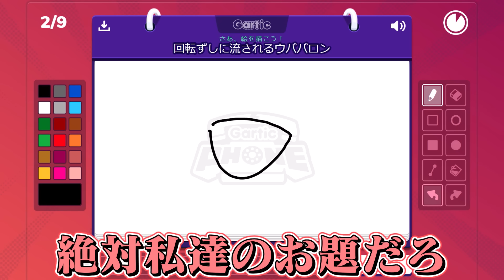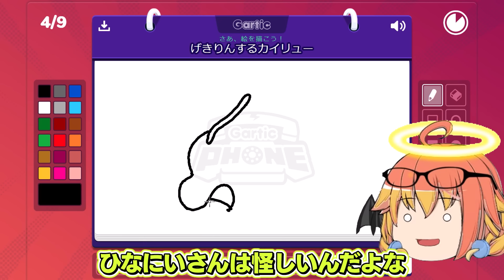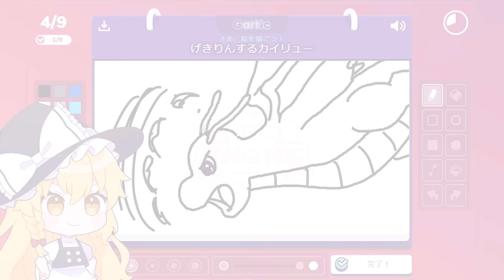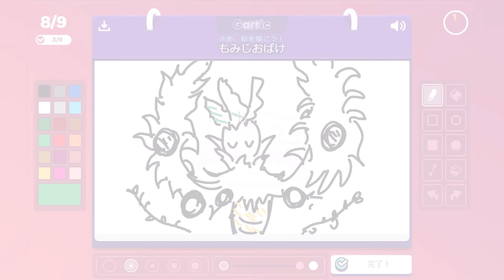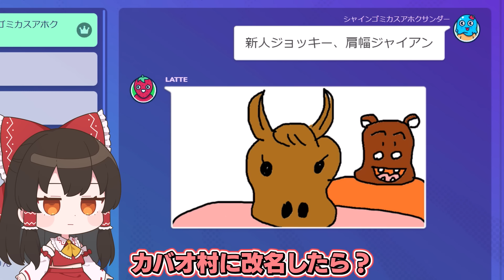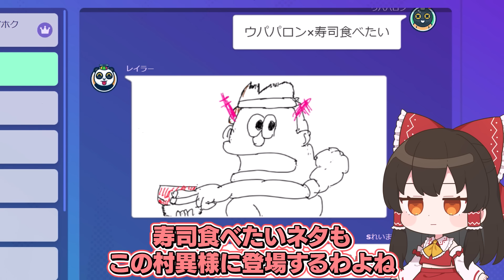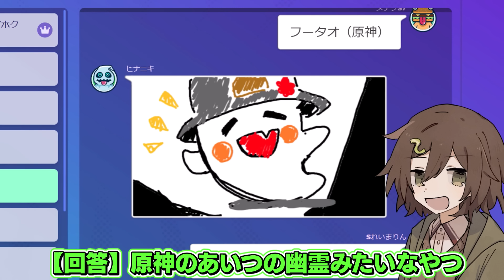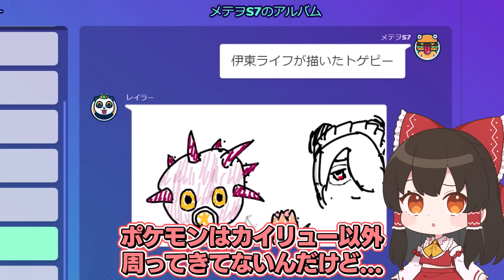【めめ村】あまねくすべてがカバオ君に収束するめめ村お絵描きバトル【Gartic Phone】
7:3くらいで挙げてます～🌌

AmongUs/Fall guys/マリオカート/Gartic Phone/マインクラフト 等がメインです。

ED曲：
ー－－－－－－－
Sorry (feat.Matsuki) / ALL BGM CHANNEL